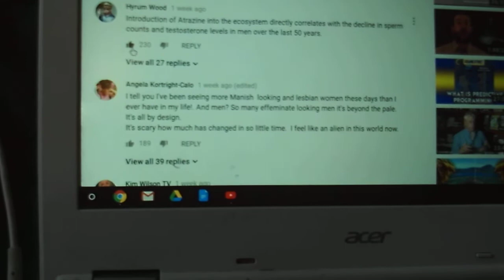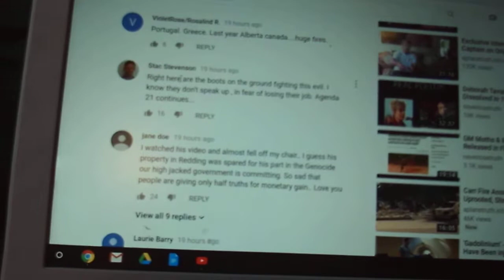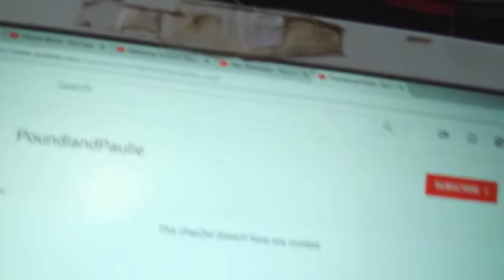Bot's on the ground.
In this new world of A.I. What can i do?
I can try to recognise fake, or probable fake anyway. anything less would be counter productive.
"top comment" on big channels usually fake, for me anyways.
"likes" are more powerful than any action.
Boots on the ground or bots on the ground? I would love Stac if he was probably real, not the comment leading you see from "him" and those other "guys". Nice pictures, nice comments. No progress. Real people sidetracked and sidelined.
PoundlandPauline, Stac, Hyrum, some nice, some not, all worthless leading commentators, on "truth" channels?
(my comment maybe pretty worthless in your valid opinion, but i'm real)
point being you should not get top swaying comment and 320 likes on RFB, or any other "truth" channel, with a zero content account - unchallenged! They either paid for that, (not to the channel maybe) or are robotically linked with others - A.I.
Or i could just create a delusional world of fake A.I bot friends for myself, in the pretence of the good fight.
Another cheepo production, thanks for thinking, whatever.